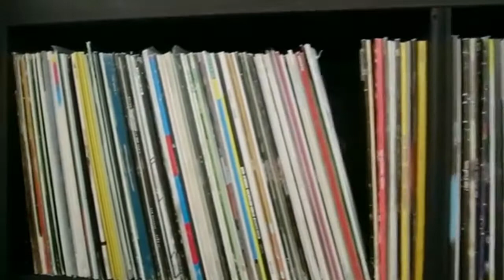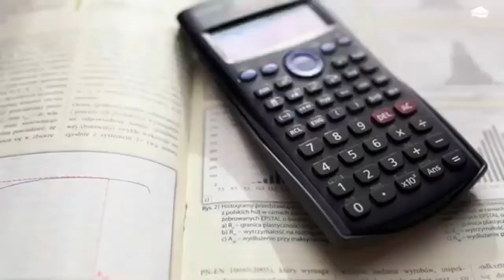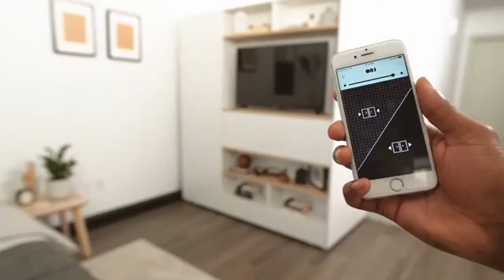Incredible Bedroom And Space Saving Furniture On The Next Level ▶2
In My Channel I Share The Best Tech Products & Gadgets On The Net.

★Space Saving Bookshelf
★Table With Hidden Storage
★Twin Daybed
★Space Saving Storage Chest
★Space Saving Table
★Folding Card Table
★Shelves Space Saving Organizer
★Queen Chest Bed
★Smart Garden Furniture
★EcoFLEX Litter Box
★Fold Out Bed
★Linon Brown Table
★AmazonBasics Foldable Bed
★Smart Bench To Table
★Convertible Couch
★Space Saving Hangers
★AmazonBasics Storage Shelves
★Mounting dream
★Folding Exercise Bike
★Convertible Twin Bed
COPYRIGHT ISSUES: If You See a Video That You Own That You Did Not submit Or Give Content For Use, We Have Likely Received False Permissions And Would Be Happy To Resolve This For You!